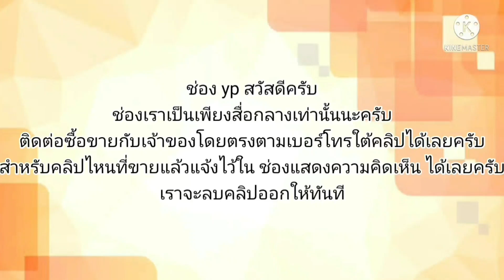รถ VIP เบาะไฟฟ้า 69000 บาทเท่านั้นคันนี้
2001 Nissan Cefiro

฿69,000

ขาย เซฟิโร่ A33 ปี2001 เครื่อง3000 V6 โรงงานเเท้ๆ น้ำมันล้วน บอดีสวยไม่มีผุ สีสวยพอดูได้ ขับยังไงก็หล่อ แอร์เย็น เพลงโครตเพราะ แม็กซ์สวยๆให้ไปทั้งหมด ยางดอกเเน่นๆ เบาะไฟฟ้านะจ๊ะพี่จ๋า เอาง่ายๆมาดูเองเลยครับ คุยจบลดได้ค้าบ 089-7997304 ชอบก็ทัก รักก็โทร รถอยู่นครนายก ราคา69,000 ราคามีไว้ต่อลอง